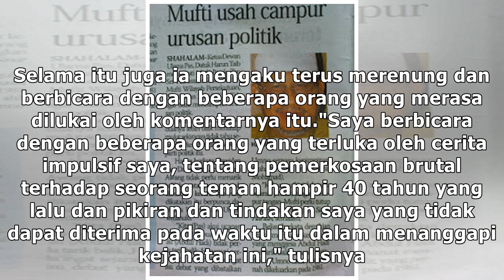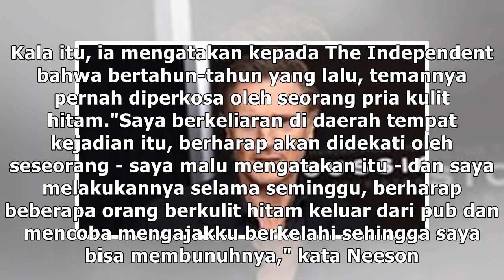Kontroversi Ucapan Rasis, Liam Neeson Tulis Surat Permintaan Maaf